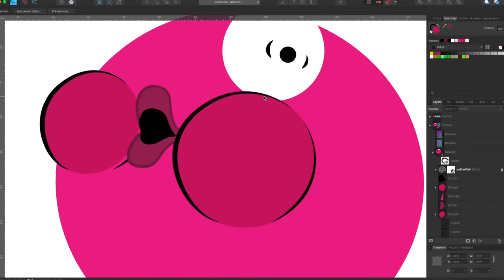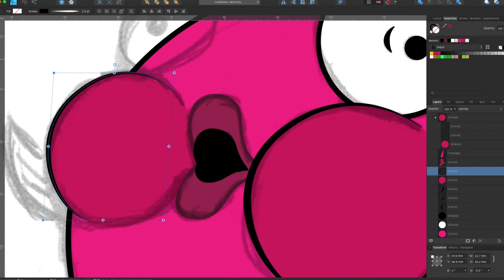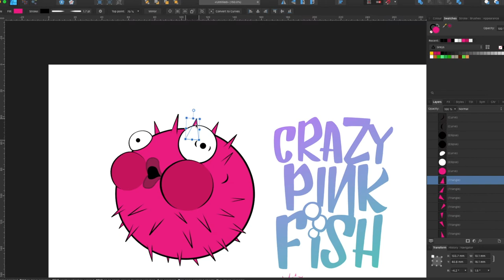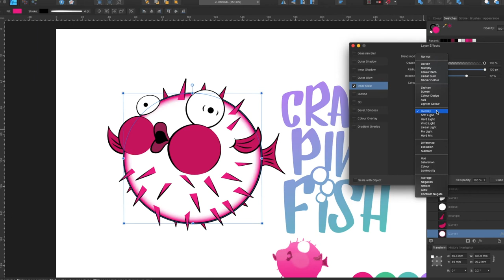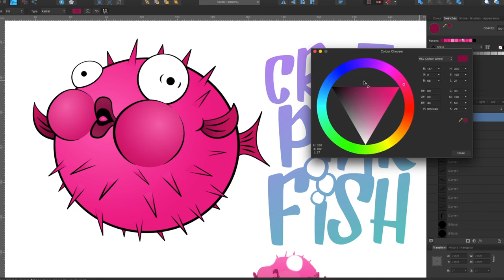Creating a vector blowfish character in Affinity Designer [Time Lapse]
Welcome guys to my first ever YouTube video! I wanted to share a logo character I was asked to create for a friend - the character had to be pink and HAD to be a blowfish (pufferfish)!

I designed it using the mighty Affinity Designer which is, in my opinion, is simply the best software out there. I hope you enjoy the time lapse video of how I created it - please feel free to like, subscribe and comment below and hopefully I'll be uploading more videos very soon!